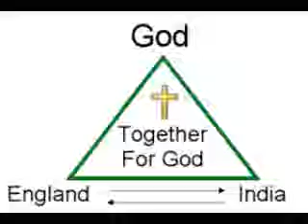Pastor Raja Kumar